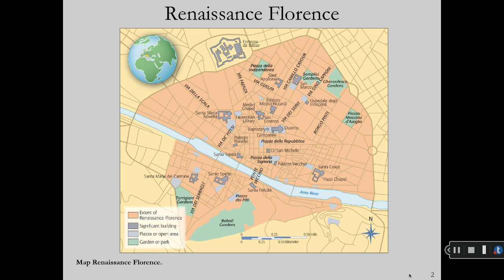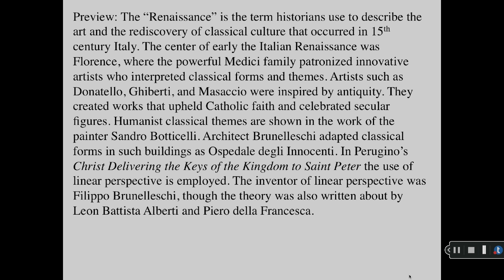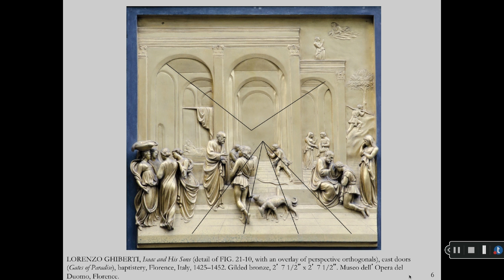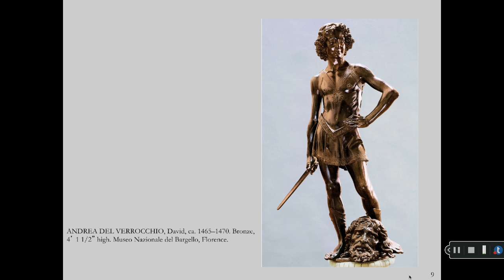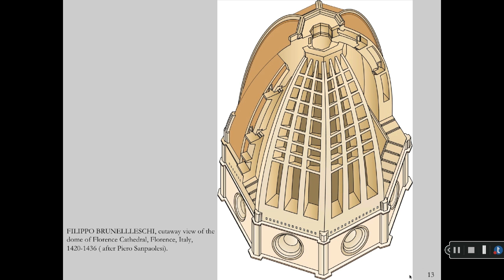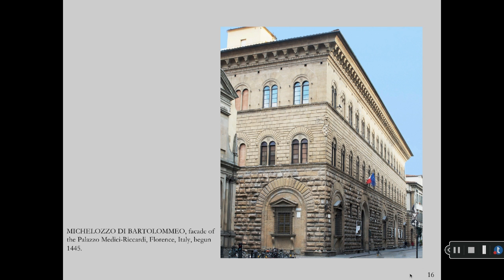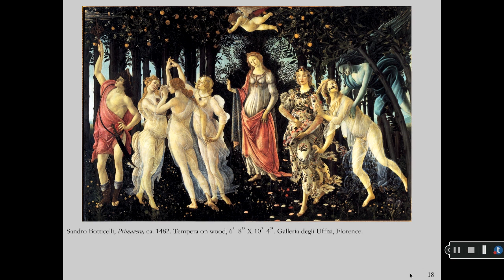Preview: The Renaissance in Quattrocento Italy